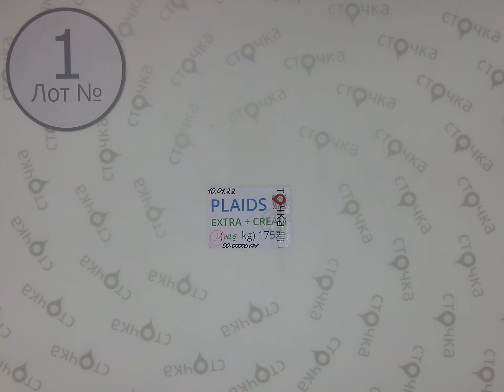PLAIDS EXTRA+CREAM 1,секонд хенд одежда оптом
PLAIDS EXTRA+CREAM  (лот №1)
Предметы домашнего обихода (секонд хенд)
Страна: Англия
Цена за кг.: 5.75 евро
Цена за мешок: 60.37 евро
Цена за ед.: 5.04 евро
Вес мешка, кг.: 10.5